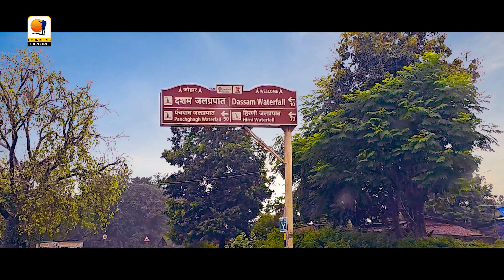Dassam Falls Ranchi, Jharkhand | Dassam Fall | Dassam Falls Vlog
🌿 Welcome to Boundless Explore, where adventure knows no limits! 🌍 Join us on an exhilarating journey to the heart of Jharkhand, as we unravel the captivating beauty of Dassam Falls Ranchi. This video is your ultimate guide to everything Dassam Falls, from its tranquil picnic spots to the thrilling adventures that await in Ranchi.

📽️ Dassam Falls Vlog: A Visual Symphony of Nature
Immerse yourself in the visual symphony of Dassam Falls through our lens. This vlog captures the essence of the falls, from its powerful cascades to the serene surroundings. Get ready for a virtual journey that brings the beauty of Dassam Falls Ranchi right to your screen.

🚁 Dassam Falls Drone View: A Bird's-Eye Marvel
Experience the grandeur of Dassam Falls from a whole new perspective! Our drone takes flight to capture breathtaking aerial views of the falls and its lush surroundings. Witness the beauty of Ranchi, Jharkhand, unfold from above in this mesmerizing segment.

🌧️ Dassam Falls in Rainy Season: Nature's Drama Unveiled
Watch as Dassam Falls transforms into a masterpiece during the rainy season. Nature's drama unfolds, with the falls surrounded by lush greenery and the soothing sound of raindrops. This segment is a celebration of the monsoon magic that adds a unique charm to Dassam Falls.

🚗 Ranchi Tour Guide: Beyond Dassam Falls
Embark on a comprehensive Ranchi tour with Boundless Explore! From arranging your Ranchi hotel stay to seamless car bookings and exploring the hidden gems of Ranchi, our tour guide segment ensures that your Ranchi adventure is as smooth as it is thrilling.

👻 Dassam Falls Horror Story: Unveiling the Mysteries
Hold your breath as we delve into the mysterious side of Dassam Falls. Join us for spine-tingling horror stories and legends associated with this iconic spot. Brace yourself for an eerie twist in your exploration of Dassam Falls Ranchi.

🚗 How to Reach Dassam Falls from Ranchi: Kriya Yoga Express
Navigate your way to Dassam Falls with ease! Our guide provides practical tips on reaching the falls from Ranchi, including details about the Kriya Yoga Express. Ensure a smooth journey and focus on the adventure that awaits.

🗺️ Dassam Falls History Ranchi: Tracing the Roots
Uncover the rich history of Dassam Falls in Ranchi. Learn about the cultural significance and historical background that makes this destination a true gem. Our historical exploration connects the past with the present, adding depth to your visit.

👫 Dassam Falls Picnic Spot: Where Nature Meets Relaxation
Discover the perfect picnic spot by Dassam Falls. Our video guides you through the serene ambiance, making it an ideal day out with family and friends. Explore the surroundings and turn your visit into a memorable picnic experience.

⚠️ Dassam Falls Ranchi Accident: Prioritizing Safety
Safety first! Our video addresses potential challenges and precautions to ensure a secure visit. Stay informed about safety measures and make the most of your adventure while prioritizing your well-being.

🚗 Weekend Trip to Ranchi: Your Perfect Getaway
Planning a weekend trip? Ranchi is the answer! Our video is a comprehensive guide to the best places to visit, stay, and explore in Ranchi. Make your weekend trip unforgettable with Boundless Explore.

Embark on this boundless adventure with us and witness the magic of Dassam Falls Ranchi, Jharkhand. 🌟
🎈🎈🎈 𝐅𝐨𝐥𝐥𝐨𝐰 𝐎𝐧 🎈🎈🎈